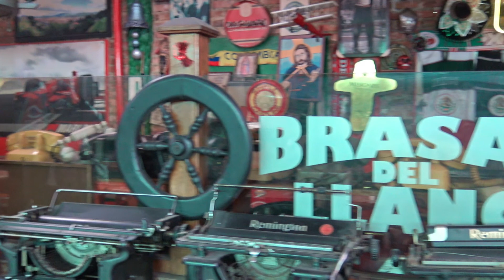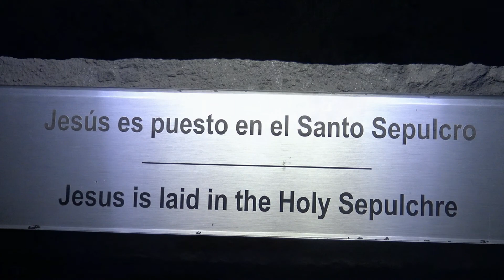Colombia -Zipaquirà- Cattedrale di sale.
Zipaquirà , cittadina a nord di Bogotà. Qui sorge la "prima meraviglia" della Colombia , considerata tale dal 2007:La Cattedrale di sale . In una zona famosa per la produzione di cloruro di sodio è possibile visitare un vero e proprio capolavoro artistico e architettonico ricavato in un'antica miniera di sale. Il santuario cattolico è dedicato alla Madonna del Rosario.